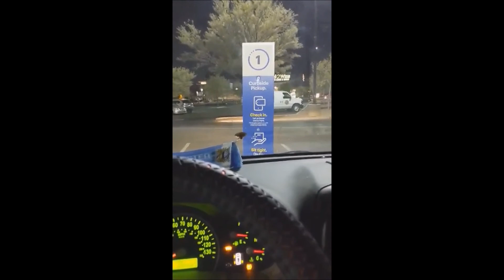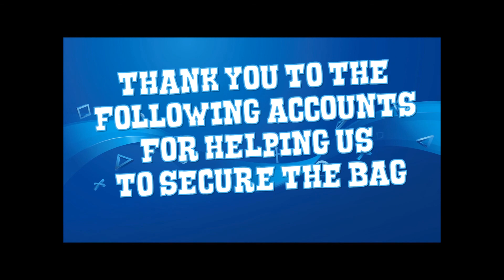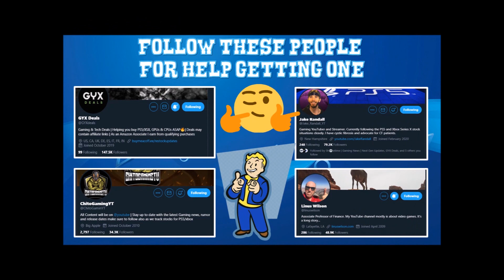Getting the Playstation 5 - Surprising my son (PS5 - Best Buy)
And all the sleepless nights, and hours & hours of staying on websites, Twitter, and YouTube streams were totally worth it. Picked it up at 5am this morning, and surprised Keevin by waking him up to it in his room, as it wasnt supposed to be ready till tomorrow.

If you're still looking, don't give up!!! Follow the accounts on Twitter and YouTube and keep at it.

Big Thanks to the accounts on Twitter and YouTube that helped us 'SECURE THE BAG'